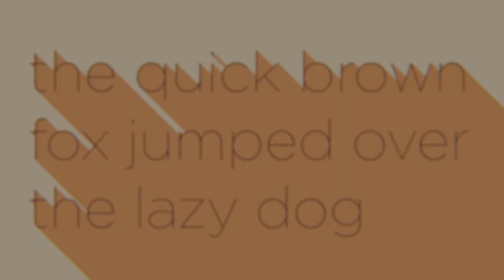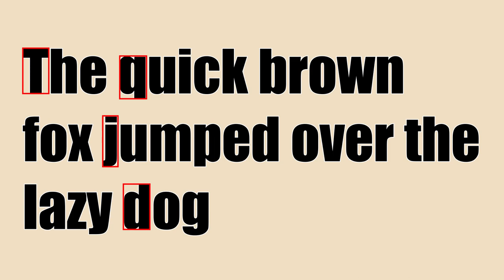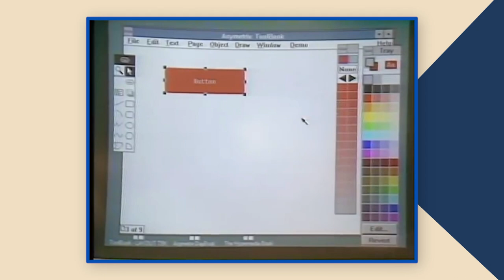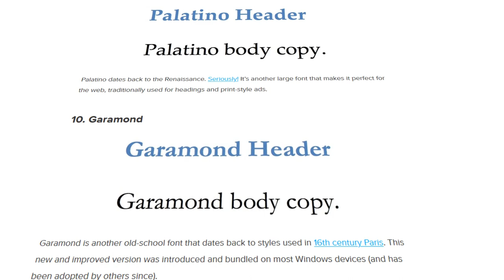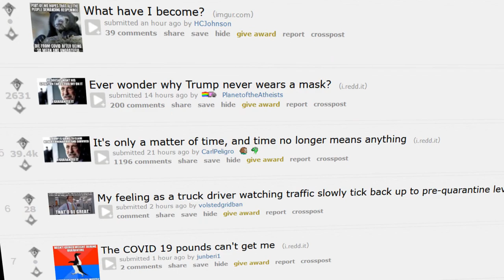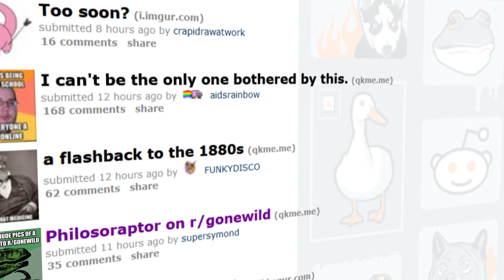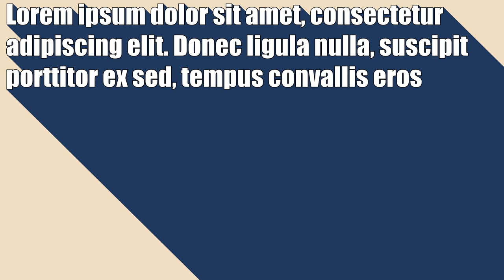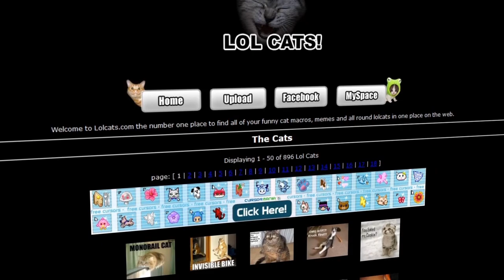The "Impact" & History of Impact Font - Internet Iconography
Welcome to my new series: Internet Iconography. This series will take an intellectual or academic look at memes while talking about the history of memetics and individual memes themselves.

Track: World Eater XX85